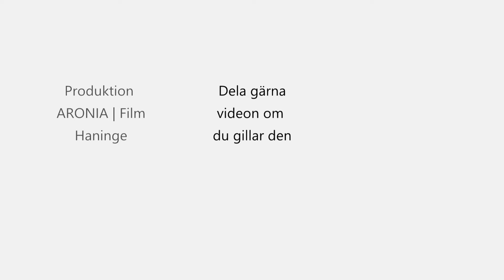2017-03-21 Haninge socialnämnd - Information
Kort information om flyktingmottagande 2017 och uppförande av modulbostäder.

Möte med Haninge socialnämnd i KS-salen "Utö" i Haninge kommunhus 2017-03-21.

Copyright

HANINGESOCIALNÄMND20170321